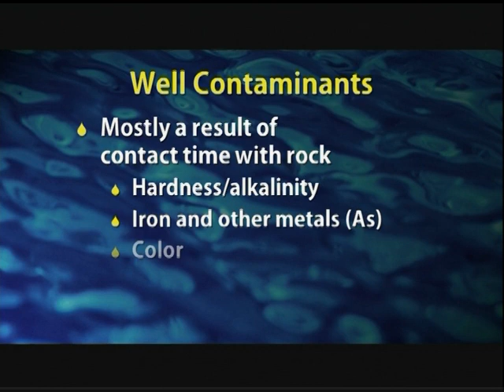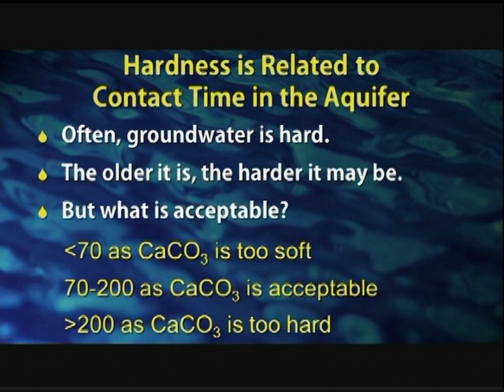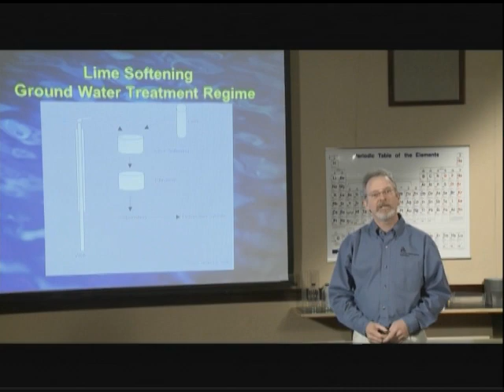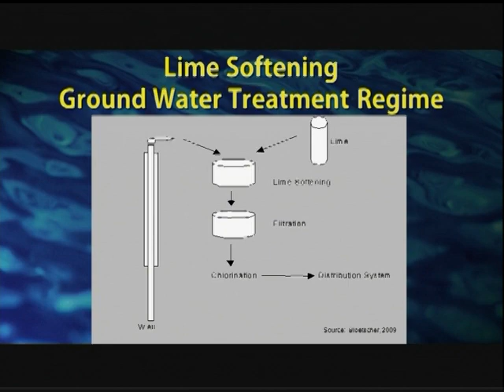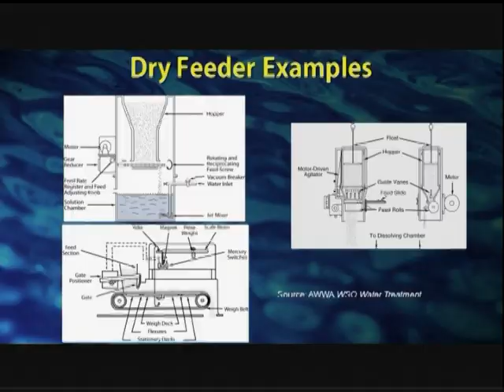WSO Water Treatment Grade 1: Lime Softening, Ch. 15